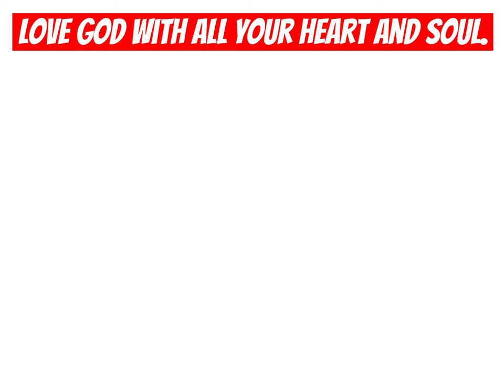Survive the Ride and get a Free Pet l Taxi Troller in Adopt Me! l Who will Join?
Hey YouTube,
I'm trolling customers in the Taxi ride. Trying to make the customers mad by not taking them to their destination. Who will Survive?

I will pick a random comment to give the item too.